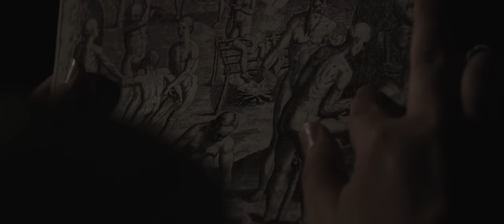Mork - Infirmita Carnis (OFFICIAL MUSIC VIDEO)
Music video for 'Infirmita Carnis' from the album Awake - available November on Sulphur Records.

Guest Drummer: V. Digger (Miasthenia)
Directed by Grand Royal Filmes.

The storyline was based on the biography of Issei Sagawa, the 'Japanese Cannibal', and on Nietzsche's thoughts about individualism and how far a human being can go to fulfill his deepests desires.

LYRICS:
Golden stone, lewdness life,
Tireless is my desire.
Carved wood, horrendous shade,
Infirmita carnis, liberate!

The weakness, not that of all,
With trembling hands I pierce and taste.
Debris of skin between my fangs.
Through your soul I salivate.

Infirmita carnis, liberate!

Behold the flesh, immersed in lust…
Hellish, I devour!
Hexed mind, tearing carcass,
Cumming, laughing, nihil vitae!

Imperious, cunning blood.
Aggravating, more and more.
Losing the interior domain,
The fading light!
Infirmita carnis.

Boiling blood.
Enlightenment.
Hurting.
Screaming.
Weakness of the flesh!

Missae Sanguinis.
Concupiscentiam.
Missae Sanguinis.
Infirmita carnis.